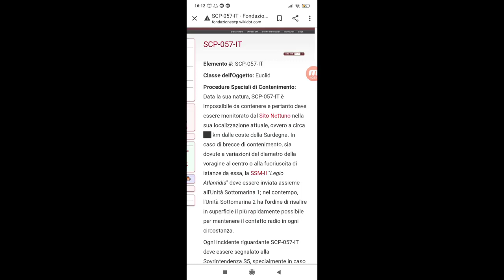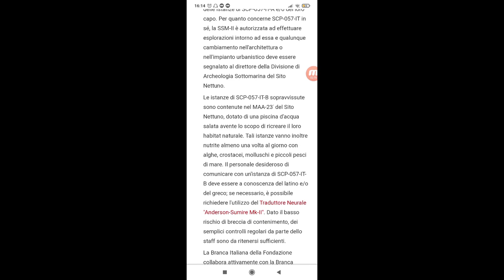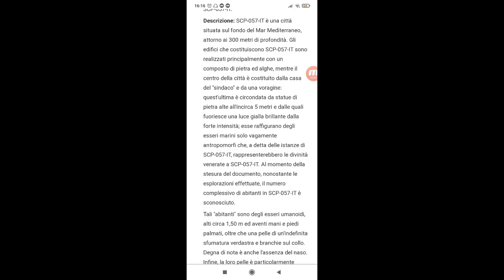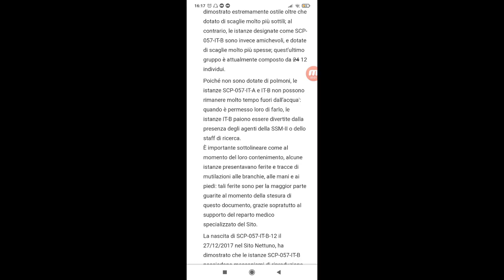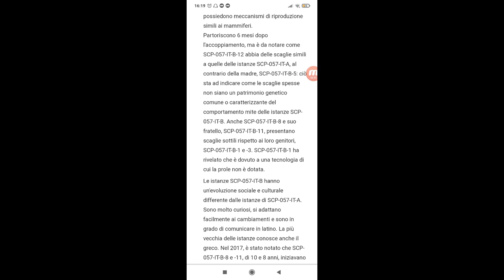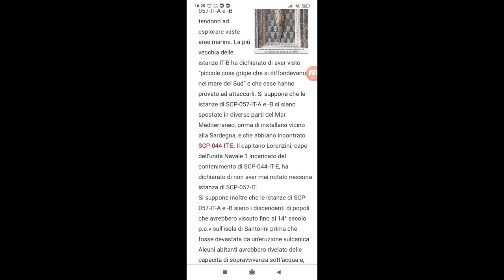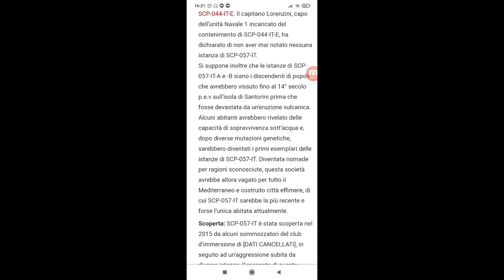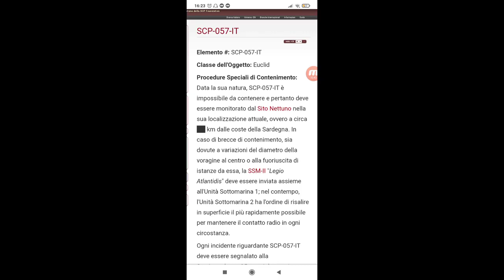#15 Miti e Misteri Scp - SCP-057-IT In Fondo al Mar